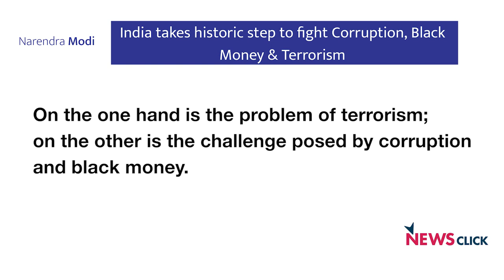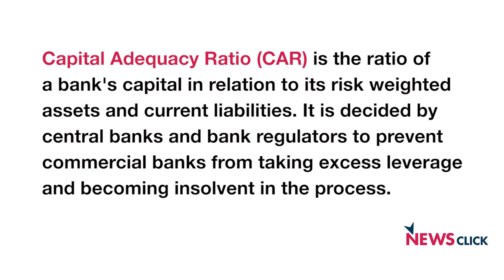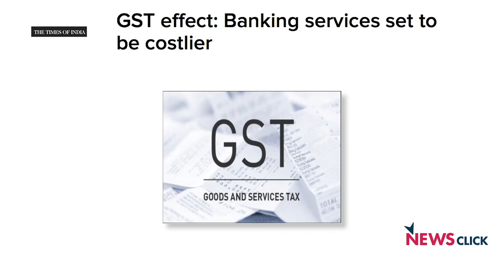Demonetisation a Crime Against the Economy of the Country : Thomas Franco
Newsclick talked to Thomas Franco, from All India Bank Officers' Confederation (AIBOC) on various issues faced by the banks. The recent RBI data on demonetisation is out after 8 months of its implementation. 99% of the currency has come back to the banking system. He also talked about the NPA crisis faced by the banks. He also informed us about the continued protests by various Bank Employee organisations against privatisation of banks.